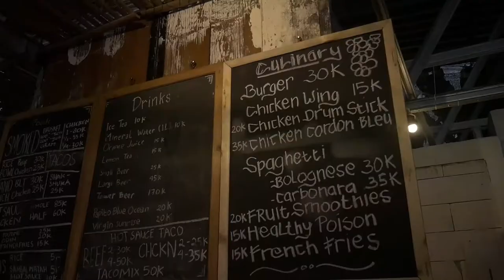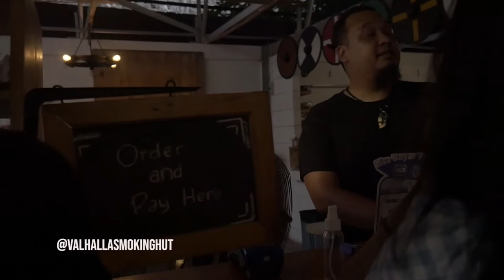Lintang Ariani & Bowsprit Sail at Valhalla Smoking Hut (Live Jamming)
Kali ini aku ngobrol-ngobrol dan live jamming bersama Bowsprit Sail di Valhalla Smoking Hut! Sedikit lagu pendek untuk Valhalla di akhir🥂

0:31 Perkenalan
1:06 Sedikit tentang Lintang Ariani
4:09 Live Jamming: It’s Lintang’s Playlist
6:18 Sedikit tentang Bowsprit Sail
8:38 Live Jamming: As Simple As That
9:45 Sudah lapar, pamit!
11:21 Live Jamming: Unpopular Kid
14:12 Terima Kasih Valhalla! By Lintang Ariani

Enjoy, Unpop mates! xoxo

Note: Btw, ini direkam pada bulan puasa hihi